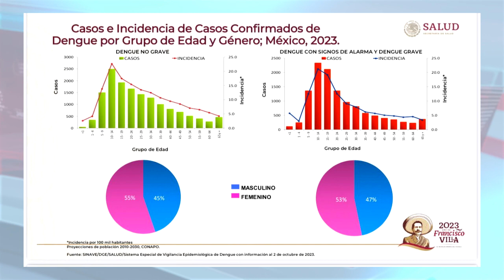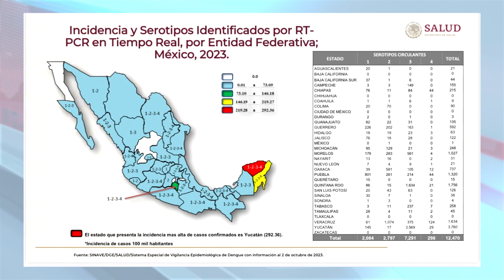RTGnoticias | En alerta Guerrero por repunte histórico de dengue; Salud ordena reforzar estrategia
Corre la semana epidemiológica 39 y parece ser que los casos confirmados de dengue en el estado de Guerrero siguen en aumento, por ello la secretaría de salud del estado ha ordenado un refuerzo integral de la estrategia para combatir la proliferación del mosco aedes Aegypti, transmisor del virus.